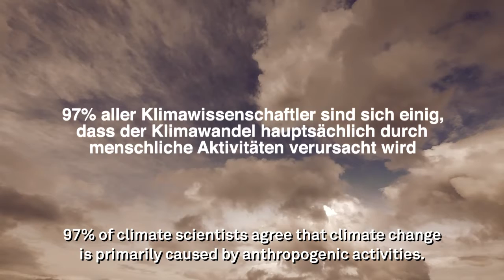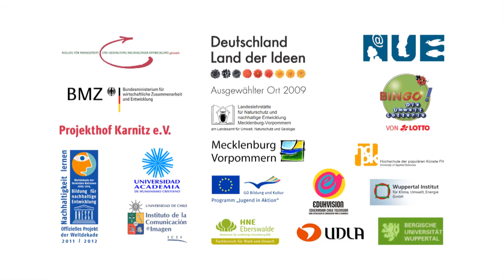Scientists | english subtitles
Wissenschaftler, english subtitles
Internationale Sommeruniversität 2011